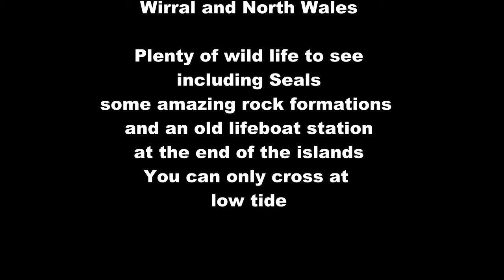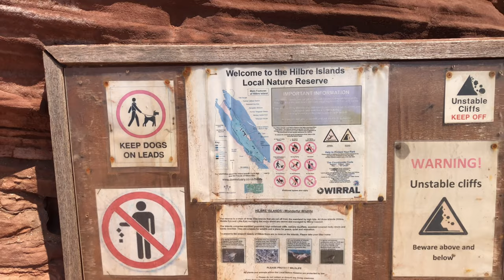A walk over to Hilbre Islands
The Hilbre Islands are an archipelago consisting of three islands at the mouth of the estuary of the River Dee, the border between England and Wales at this point. The islands are administratively part of the Metropolitan Borough of Wirral. They are a Local Nature Reserve and are within the estuary Site of Special Scientific Interest. As of 2012, the islands have no permanent residents. The name is thought to derive from a chapel built on the Island and dedicated to St. Hildeburgh. During the summer months tourists travel by foot to the Islands from West Kirby.
Hilbre Island's name derives from the dedication of a medieval chapel built on the island to St. Hildeburgh, an Anglo-Saxon holy woman, after which it became known as Hildeburgheye or Hildeburgh's island. Hildeburgh is said to have lived on Hilbre Island in the 7th century as an anchorite. Some consider that she never existed, while others equate her with Saint Ermenhilde, the mother of Saint Werburgh to whom Chester Cathedral is dedicated, or St Edburga of Mercia, daughter of the pagan king Penda. The 19th-century St Hildeburgh's Church, Hoylake, built nearby on the mainland, is named for her.
The islands are thought to have been occupied on and off since the Stone Age: several finds of Stone and Bronze Age items and Roman pottery items were discovered in 1926.
Hilbre Island may already have been a hermitage before the Norman invasion or at least a place of pilgrimage based around the lore of St Hildeburgh. In about 1080 a cell and church for Benedictine monks was established on Hilbre Island as a dependency of Chester Cathedral. Although not named directly, it is believed that all three islands were mentioned in the Domesday Book in which mention is made of Chircheb (West Kirby) having two churches: one in the town and one on an island in the sea.

The islands were part of the lands of the Norman lord Robert of Rhuddlan. He gave the islands to the abbey at Saint-Evroul-sur-Ouche in Normandy, who in turn passed responsibility to the Abbey of St. Werburgh in Chester. The islands became a common place for pilgrimage in the 13th and 14th centuries. At the dissolution of the monasteries two monks were allowed to remain on the islands, as they maintained a beacon for shipping in the river mouth. The last monk left the islands in about 1550, as they was no longer considered a sanctuary, having become a centre for commerce and a busy trading port – so much so that a custom house was established to collect taxes on the goods traded. John Leland briefly describes Hilbre Island in his Itineraries (c. 1538–43) and says that "there was a Celle of Monkes of Chestre and a Pilgrimage of Our Lady of Hilbyri", though his contemporary description mentions only "conies" (rabbits) inhabiting the island. William Camden wrote of Hilbre in Britannia (1586), the first chorographical survey of the islands of Great Britain and Ireland, as follows: "In the utmost brinke of this Promontorie lieth a small, hungrie, barren and sandie Isle called Il-bre, which had sometime a little cell of monkes in it."
In 1692 a small factory was set up to refine rock salt. There was also a beer house or inn, which was open when the writer Richard Ayton visited in 1813.[ With the silting of the River Dee trade switched to ports on the River Mersey and the trade vanished from the islands leading to the closure of the beer house; part of the structure of this building remains incorporated in the custodian's residence.

The islands were bought in 1856 by the Trustees of the Liverpool Docks, which later became known as the Mersey Docks and Harbour Board. Hilbre Island Lighthouse was constructed here in 1927. The islands were sold to Hoylake Council in 1945 for £2,500, passing to Wirral Borough Council on its formation in 1974.
Hilbre Island, the largest of the group, is approximately 11.5 acres (47,000 m2; 4.7 ha) in area, and lies about 1 mile (1.6 km) from Red Rocks, the nearest part of the mainland of the Wirral Peninsula. The other two islands are Middle Eye (or in older sources Middle Island and on Ordnance Survey maps Little Hilbre), which is about 3 acres (12,000 m2; 1.2 ha) in size and Little Eye, which is considerably smaller. All three islands are formed of red Bunter sandstone. The main island and Little Hilbre are about 250 yards (230 m) apart, and Little Hilbre is about 1,250 yards (1,140 m) from Little Eye.
Hilbre Island is one of 43 (unbridged) tidal islands that can be reached on foot from the mainland of Great Britain. The island can be reached on foot from West Kirby at low tide; this is a popular activity with tourists, especially during the summer months. Little Eye and Middle Eye are both unpopulated, but Hilbre Island has a few houses, some of which are privately owned.